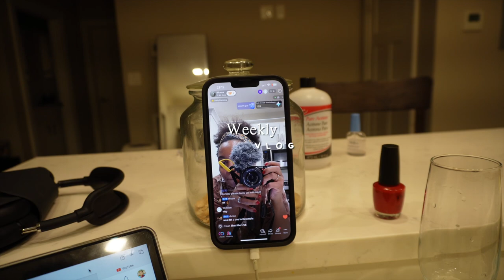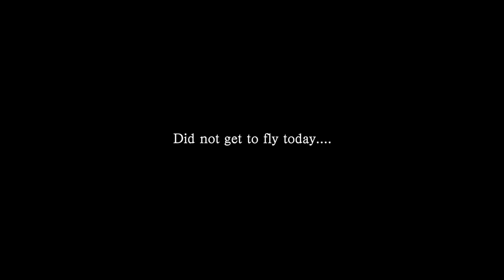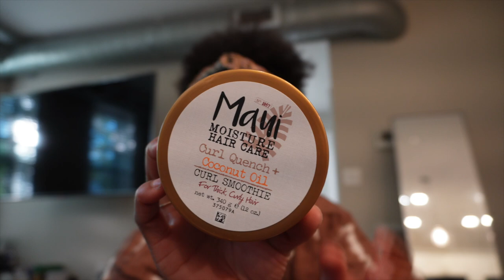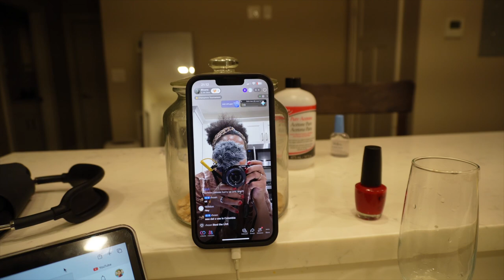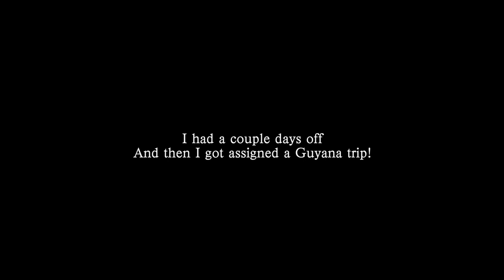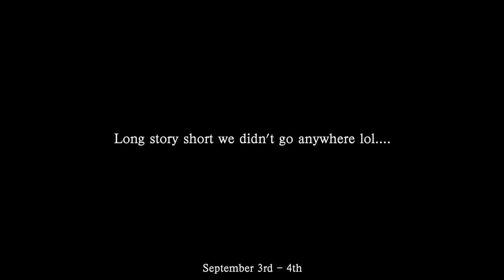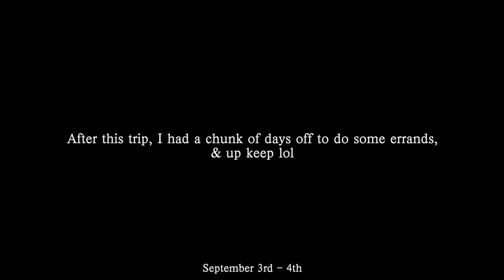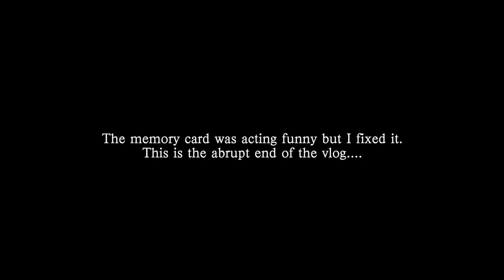Weekly Vlog: Guyana, LA, Portland + Getting The Most Depresing News + Getting Back In It!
♡ CHAPTERS
0:00 Intro

♡ AMAZON STOREFRONT

♡ ABOUT ME
⊹ Bicana Brown
⊹ 27
⊹ Jamaican